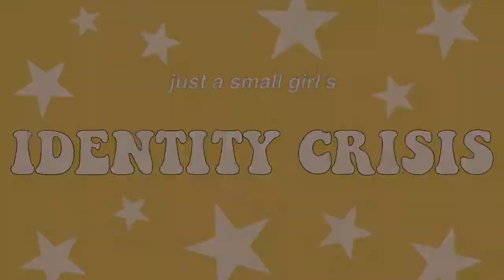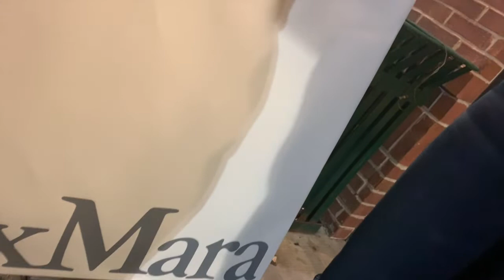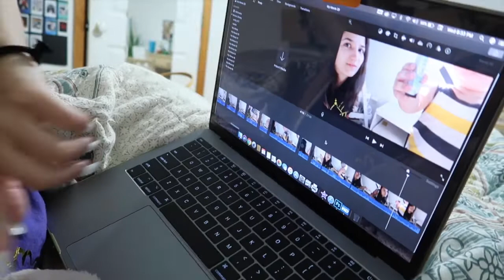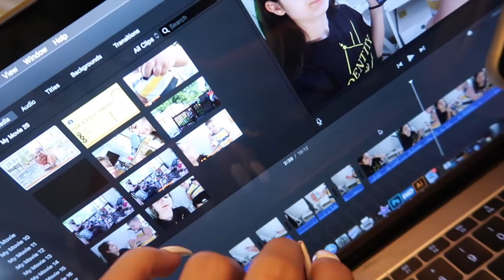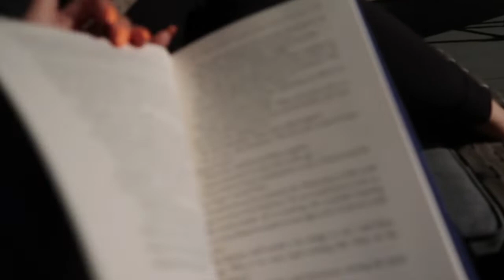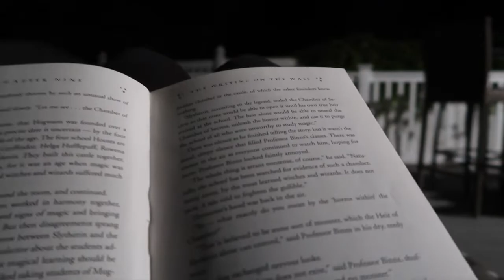VLOG #10: Pamper Routine, Surprise Party, Softball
TODAYS VIDEO: Today I show you guys my pamper routine and some of my everyday products. I hope you guys enjoy these vlogs! :)